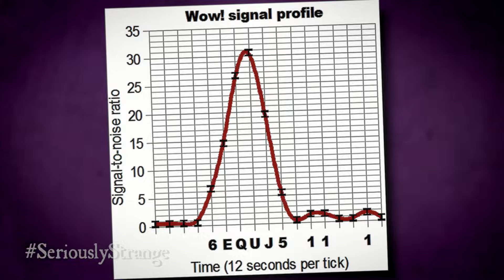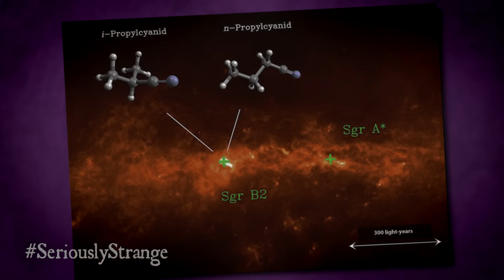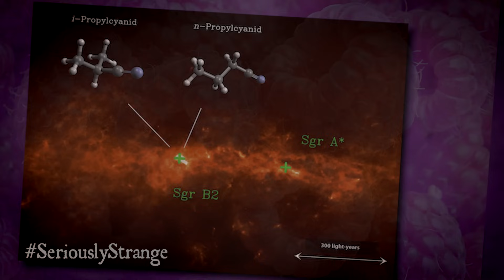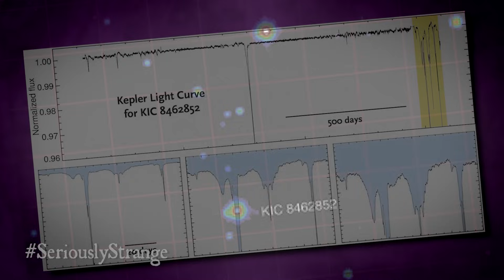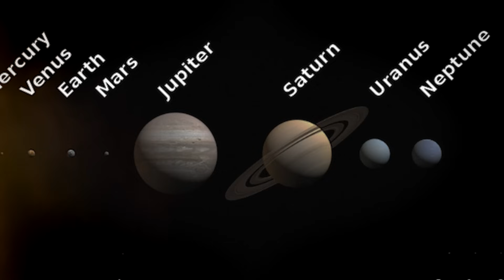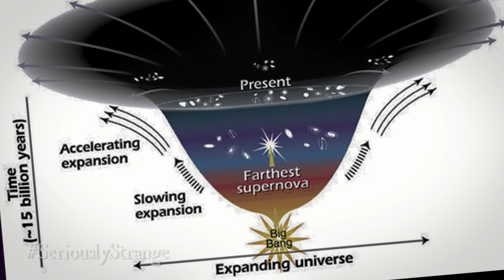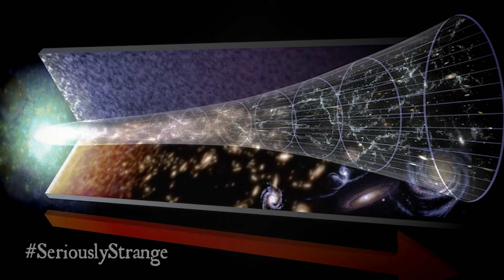5 EERIE SPACE ANOMALIES | SERIOUSLY STRANGE #89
In this episode, we examine some very strange things beyond the borders of our world and out into the reaches of our universe..

0:41 The "WOW" Signal
2:19 Pyramids on Mars
4:06 Raspberry Space Rum
5:49 KIC 8462852
7:58 Dark Flow

Seriously Strange is a series that covers creepy and bizarre topics from the world around us. From twisted top 10 lists to creepy countdowns to gripping true crime stories, Seriously Strange has all you need to feed your desire for the dark.